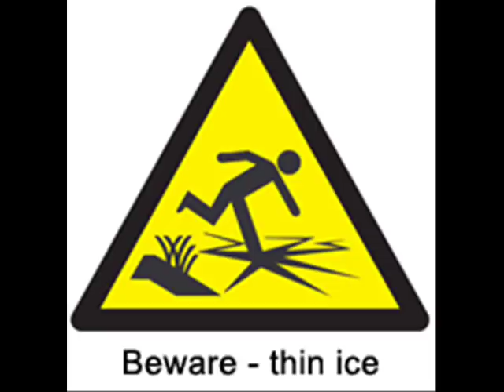Ice Fishing Pro Video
This is a quick video that I put together with some of the best ice fishing images that I could find.

The song is Travelling riverside blues by Led Zepplin.

If you want to find out more info about Ice fishing you can visit IceFishingpro.com through the link at the top.